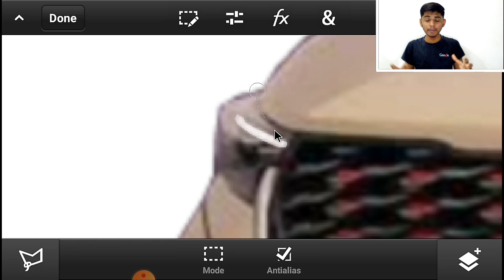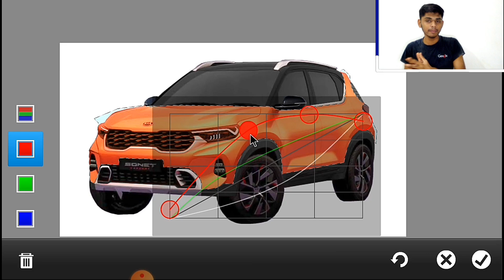kia sonet full Details Review ||BM Designs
Background song By Audio Librery..